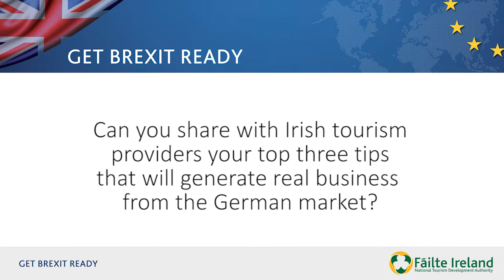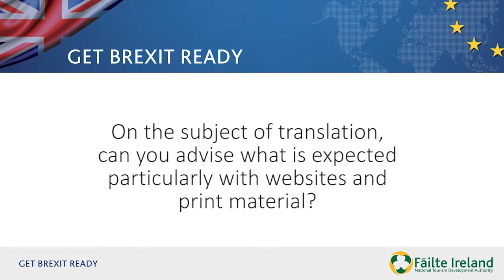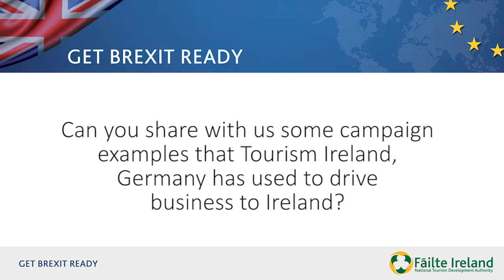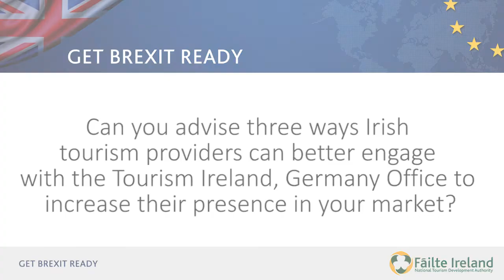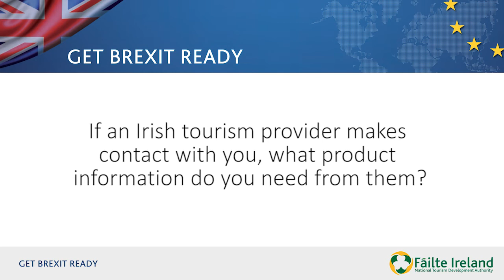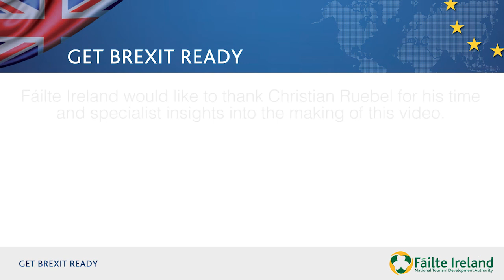Insider Tips German Market | Christian Ruebel from the Tourism Ireland Frankfurt Office